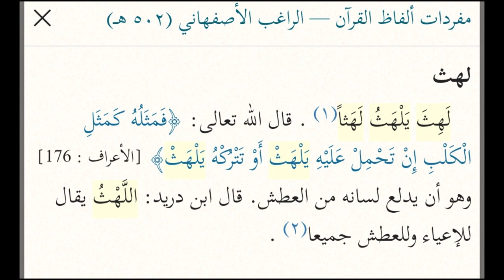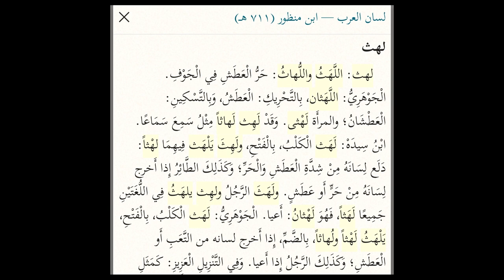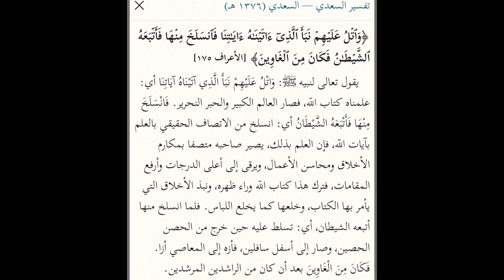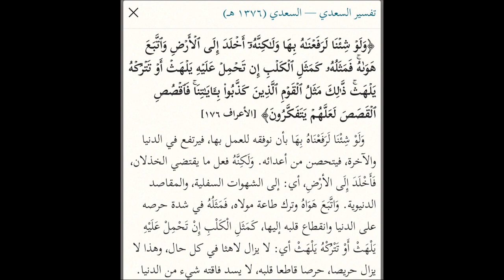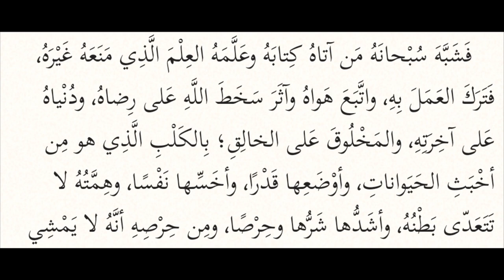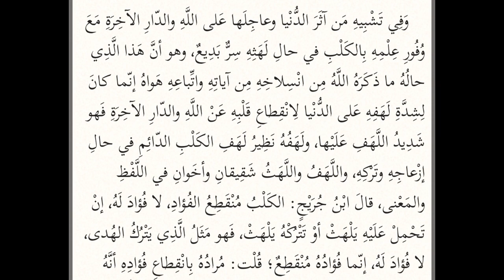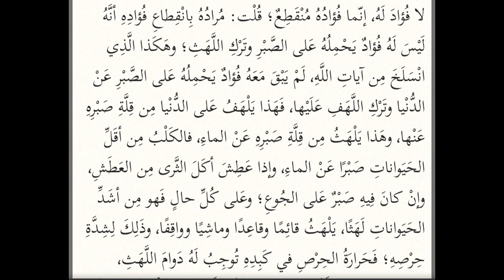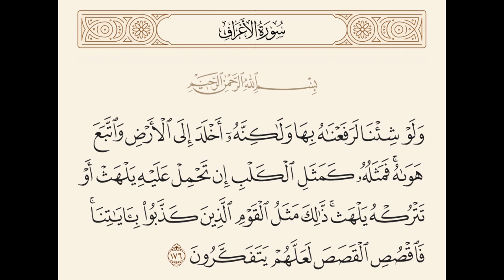نَوَادِرُ القرآن (11): {يلهث}.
قال الله تعالى: {وَلَوْ شِئْنَا لَرَفَعْنَاهُ بِهَا وَلَٰكِنَّهُ أَخْلَدَ إِلَى الْأَرْضِ وَاتَّبَعَ هَوَاهُ ۚ فَمَثَلُهُ كَمَثَلِ الْكَلْبِ إِن تَحْمِلْ عَلَيْهِ يَلْهَثْ أَوْ تَتْرُكْهُ يَلْهَث ۚ ذَّٰلِكَ مَثَلُ الْقَوْمِ الَّذِينَ كَذَّبُوا بِآيَاتِنَا ۚ فَاقْصُصِ الْقَصَصَ لَعَلَّهُمْ يَتَفَكَّرُونَ} [الأعراف 176].